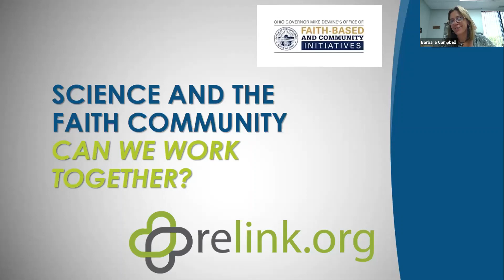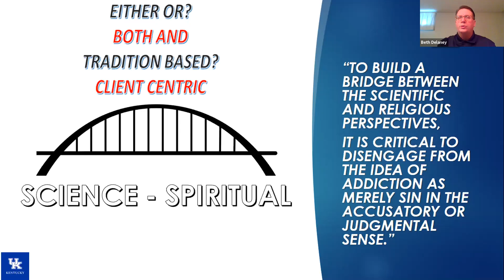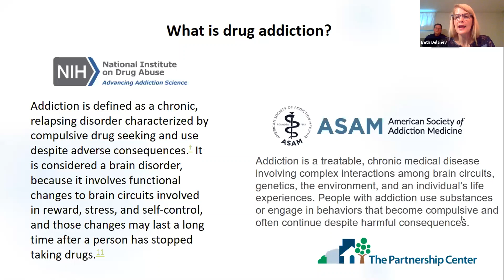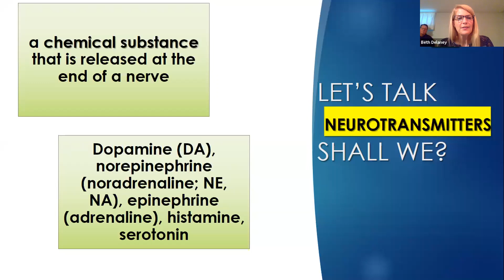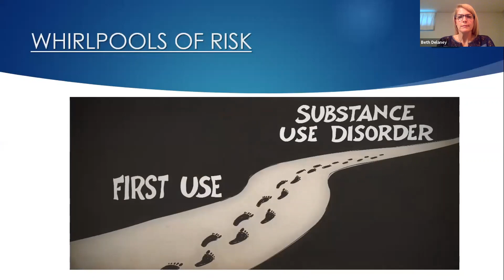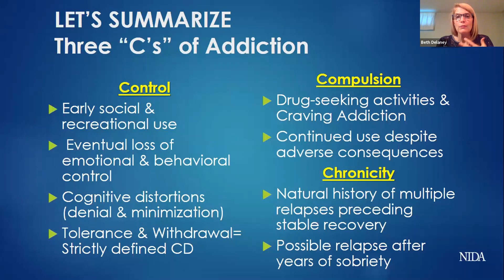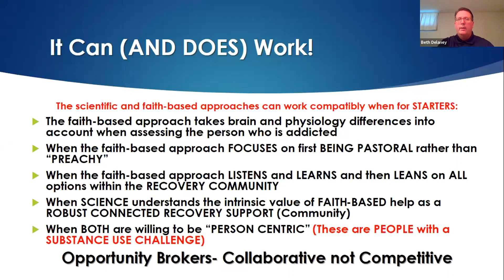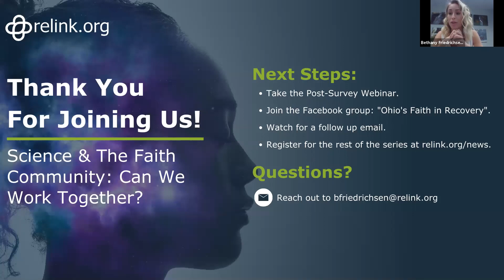Science & The Faith Community: Can We Work Together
This video is part one of relink.org's educational webinar series "Addressing Opioid Addiction As A Faith Community".

Presenters include the incredible duo: Beth Delaney, DNP an Associate Professor of Nursing at Cedarville University and Pastor Greg Delaney, Woodhaven, Reach for Tomorrow, and Recovery Ohio Advisory Council member.

This series was made possible through funding from OhioMHAS and The Ohio Governor's Office of Faith Based and Community Initiatives.